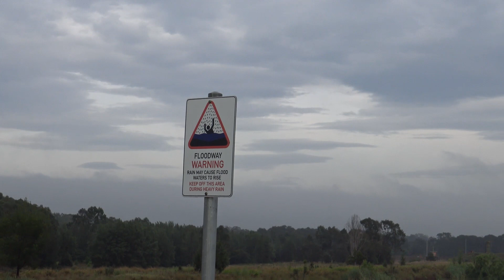timber remaiden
re maiden of my timber on floats a bit windy